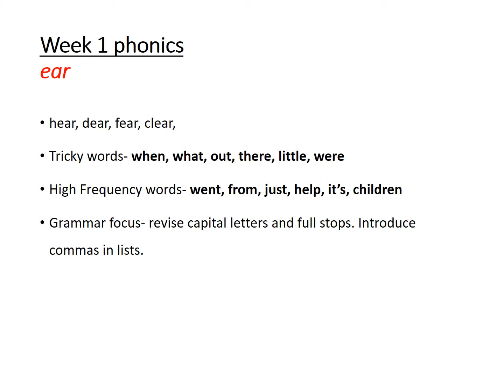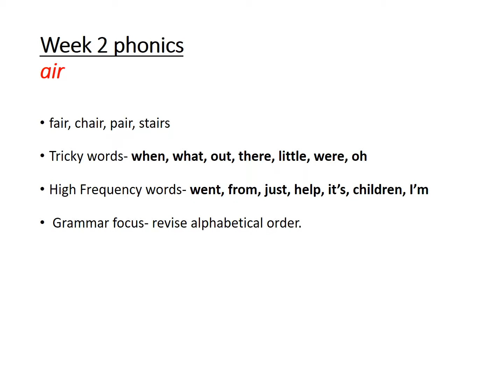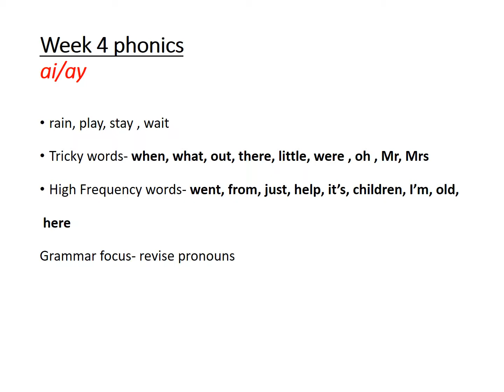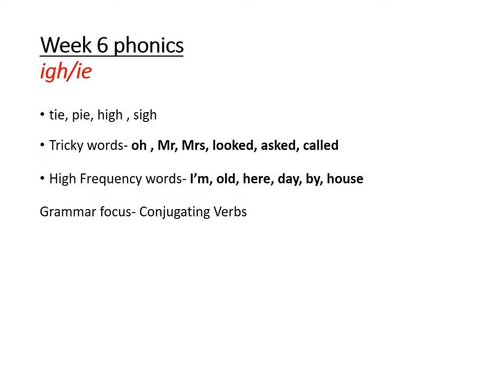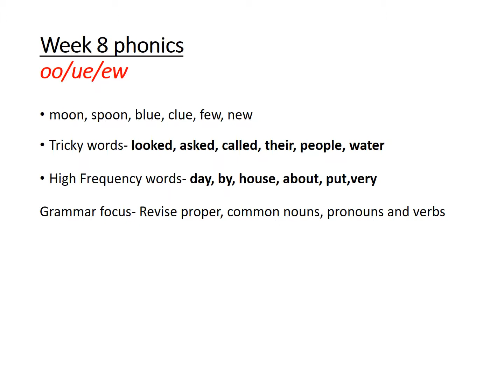flippedLearning phonics and grammar T1